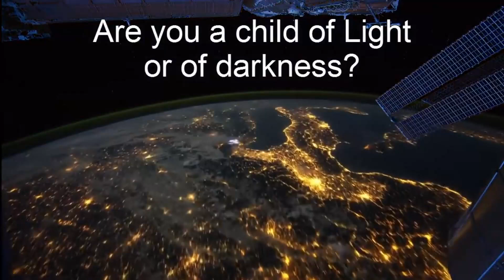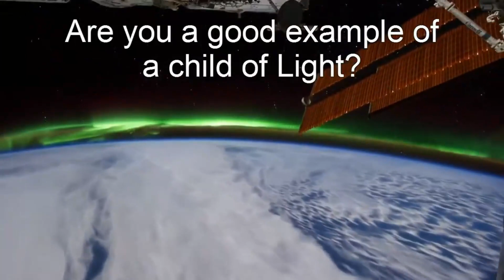Are you being a positive influence in this world?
This is a brief departure from my normal instructional videos, where I look at our thought life.  Are we helping those around us?

CAMERA/LENS:
All of the outside shots:

LIGHTING:
Selfie Ring Camera Light.

SOFTWARE:
VideoPad professional by NCH
L-View Pro
Chrome OS
Windows 10
Screencastify

Chromebook:
HP 14 Touchscreen